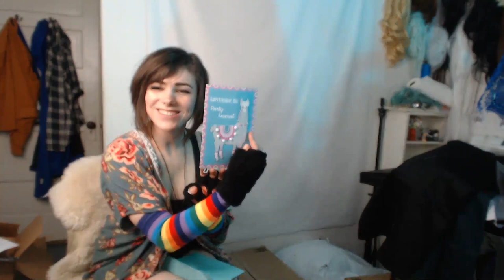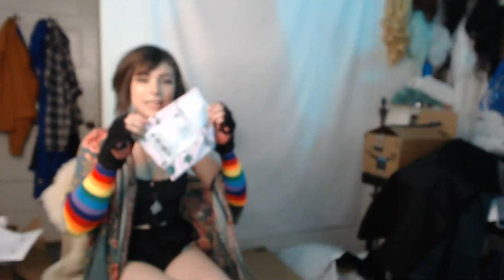the ultimate fan mail unboxing